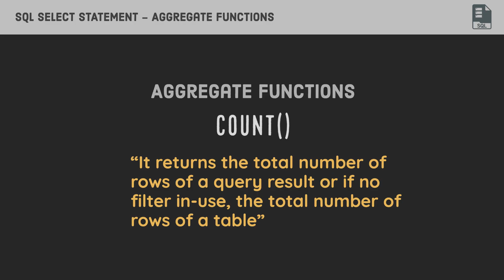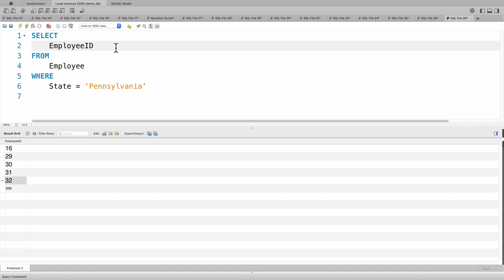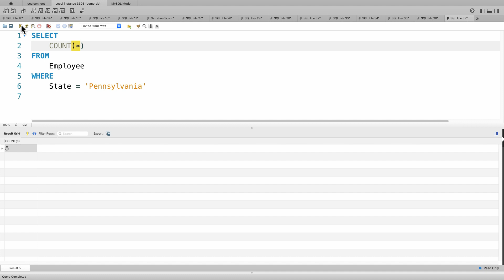SQL Tutorial | SQL COUNT (Aggregate Functions)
How to use SQL COUNT() Aggregate Function.

In this video you will learn and understand how to use COUNT function along with SQL SELECT or How to do COUNT() in SQL SELECT Statement.

A Beginner's Guide To SQL SELECT Statement. An Introduction To Structured Query Language | Sequel.

I have included in the tutorial the following Topics with explanation and examples to help you understand them:

1. COUNT Function Introduction
2. COUNT Demo

00:00 Intro
00:03 Introduction To COUNT
00:52 COUNT Function Demo
02:28 Outro

Softwares Used:
1. Operating System - Windows 10/Mac OS
2. MySQL WorkBench